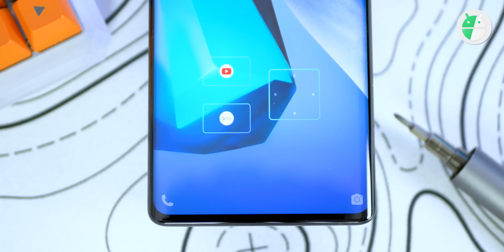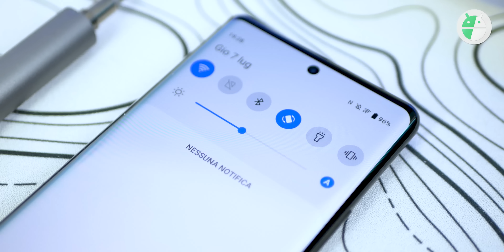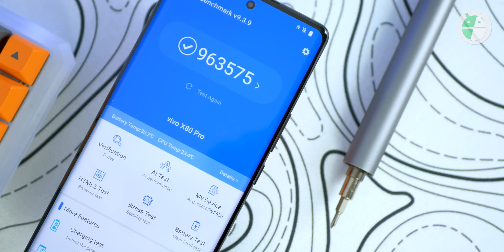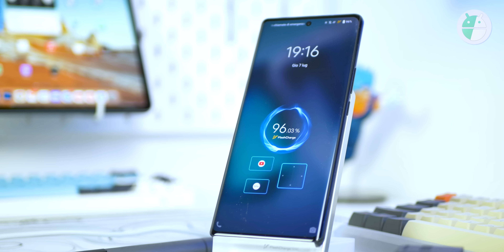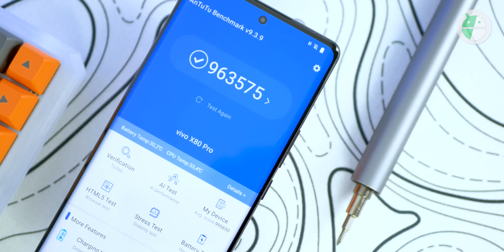Perché TUTTI IMPAZZISCONO per questo SMARTPHONE?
Vivo X80 Pro arriva nel mercato italiano con l'ambizione di essere il miglior smartphone per fotocamera e tra i migliori in assoluto. Riuscirà a farsi spazio tra i giganti come Galaxy S22 Ultra, iPhone 13 Pro, Oppo Find X5, Xiaomi, OnePlus e ora anche Nothing Phone One.▼▼TUTTI I LINK▼▼

Perché TUTTI IMPAZZISCONO per questo SMARTPHONE? Creato da Bernardo Fasano